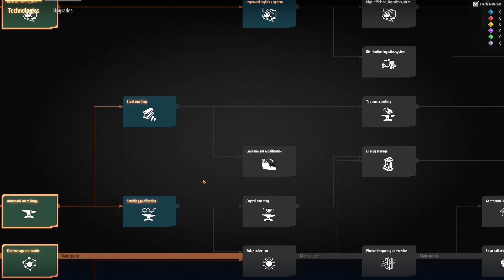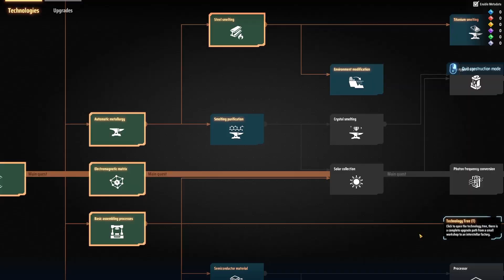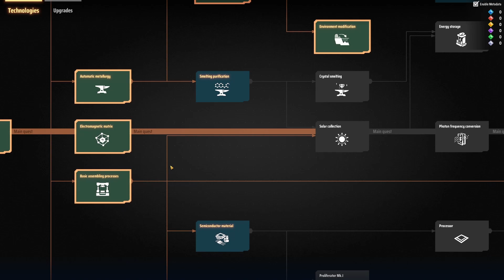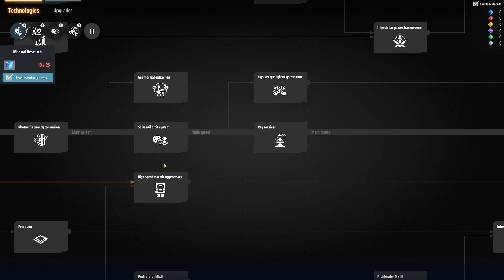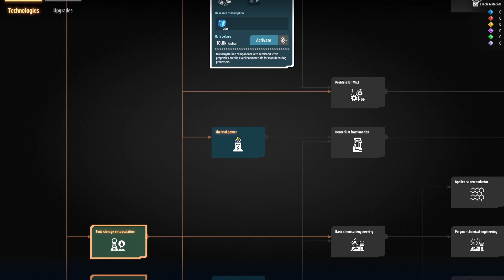Dyson Sphere Program Deutsch LP #002 Dr. Forschung vorbereiten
Herzlich Willkommen zum Let´s Play von Dyson Sphere Program. Ich nehme euch hier einfach mal mit auf eine Reise zu Verschiedenen Planeten welche wir hier nach und nach ausbeuten und ein Ebnen um immer Komplexere Produktionen und Forschungen zu erstehen. Das ganze Spielt sich wie Factorio mit dem unterschied das hier auch das Weltall zur Verfügung steht.

Hier geht es darum das ganze in Lategame ins Extreme zu Bringen und mal zu gucken was das Maximum ist was wir hier raus holen können.